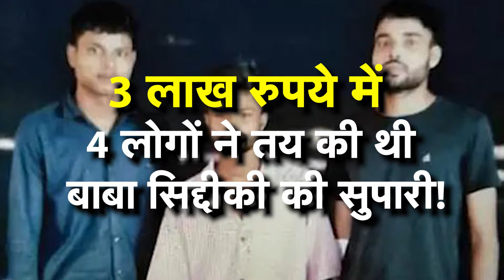Baba Siddiqui Shot Dead | आरोपियों ने तीन लाख रुपए में ली थी बाबा सिद्दीकी की सुपारी | N18V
NCP leader Baba Siddiqui was shot dead by three people in Bandra East, Mumbai on the night of 13 October. Two accused have been arrested in this case and one is absconding. Sources claim that not three but four people had taken the contract for this murder. It has not been revealed yet who the fourth person is. According to police sources, the three accused were living in a rented house in Kurla since September 2 this year. The rent of this house was Rs 14,000 per month.

राकांपा नेता बाबा सिद्दीकी की 13 अक्टूबर की रात मुंबई के बांद्रा ईस्ट में तीन लोगों ने गोली मारकर हत्या कर दी. इस मामले में दो आरोपी गिरफ्तार हो चुके हैं और एक फरार चल रहा है. सूत्रों का दावा है कि इस हत्या की सुपारी तीन नहीं बल्कि चार लोगों ने ली थी. चौथा व्यक्ति कौन है, इस बारे में अभी खुलासा नहीं हुआ है. पुलिस सूत्रों के अनुसार इस साल दो सितंबर से तीनों आरोपी कुर्ला में किराए के मकान में रह रहे थे. इस मकान का किराया 14,000 रुपये प्रति महीने था.